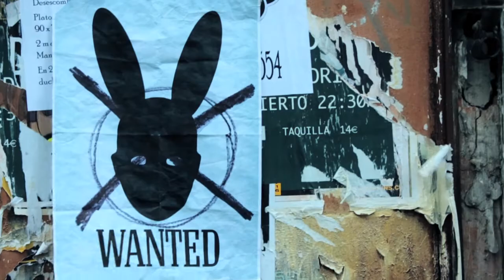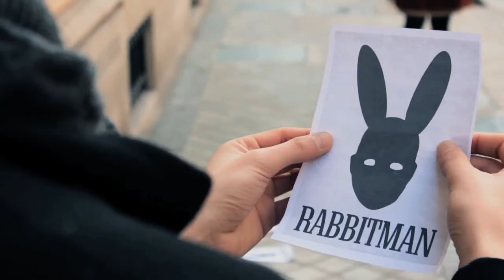AL BERKOWITZ - The Frenchman And The Rabbitman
"The Frenchman and The Rabbitman" es el single de presentación del segundo disco de estudio de la banda madrileña Al Berkowitz, "A long hereafter / Nothing beyond". Esta versión de este título está acompañada de un video dirigido y producido por la productora Drømme.